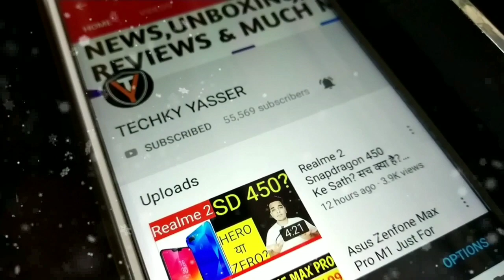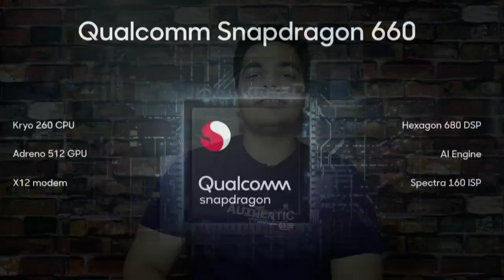Redmi Note 7 Vs Samsung Galaxy M30 - Kaunsa Best Hai?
Hello Guys Aj Ki Iss Video Mei Kare Hai Full Comparison Between Redmi Note 7 Vs Samsung Galaxy M30 Ka & Apko Bataya Hu Dono Mei Se Apke Liye Kaunsa Device Best Hoga & Apne Honest Opinions Apke Sath Share Kara Hu!!🔥🔥